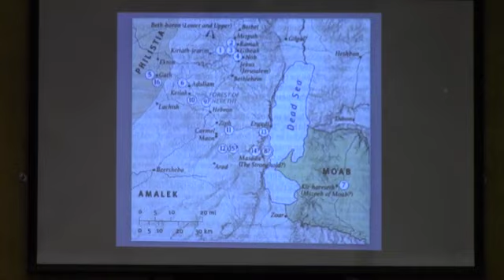"The Faithfulness of the Lord's Anointed" 1 Samuel 26:1–25 (021124)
See 4 demonstrations of the faith of the Lord's Anointed in faithfully submitting himself to God's reign and rule so that you see the greater faithfulness of the Son of David and trust more fully in Him.